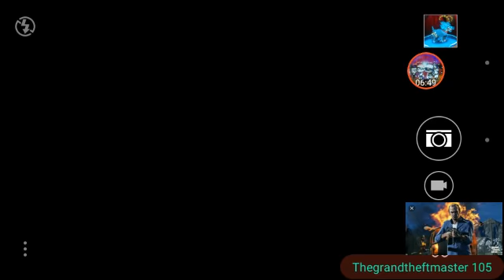Mutant Fighting Cup 2 heros never die!!!